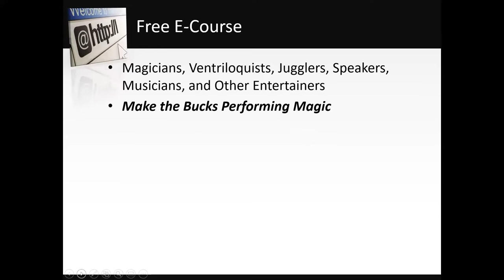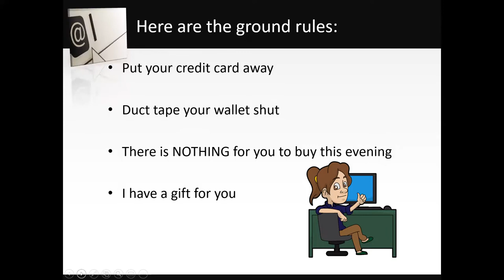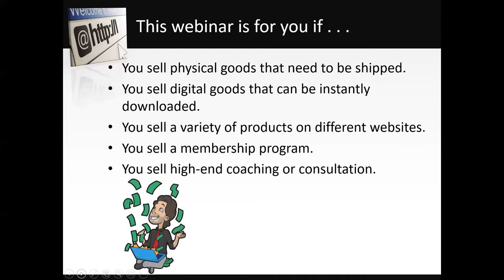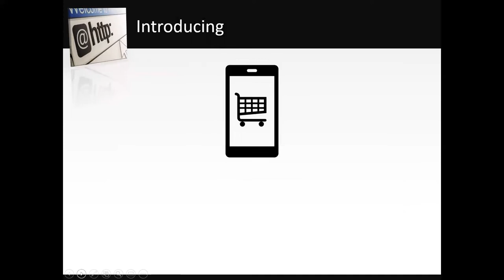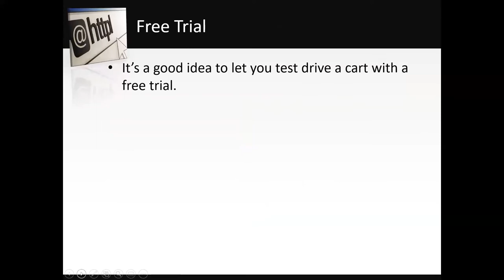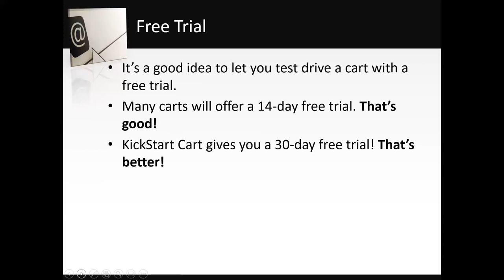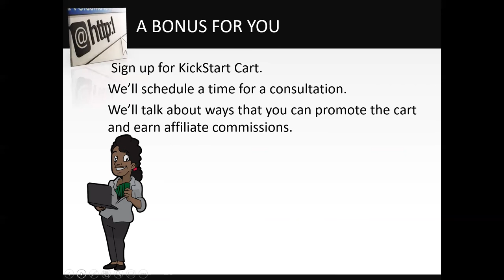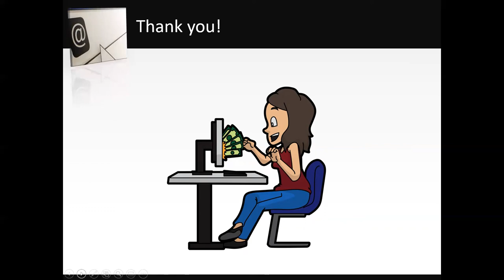New Webinar: How to Pick a Shopping Cart That Makes You Money without Driving You Crazy!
to get a 30-day trial of the shoppingcart .
In this short webinar speaker, entertainer, and solutions provider Joe Libby explains some of the tools that you should look for in a good ecommerce cart. You can grab a copy of Tom Antion's comprehensive ebook that tells you what tools you should have in a good shopping cart.

San Antonio, TX, ventriloquist and comedy magician Joe Libby provides familyfriendly entertainment that makes events like yours memorable and huge fun!

Joe Libby loves talking about performing arts, easy but effective marketing, and revealing the magicians' techniques that are used by con men and swindlers. He is a native of San Antonio and loves performing all around the city. He uses his talents to bring laughter to audiences at schools, festivals, libraries, private parties, and major companies.

Joe Libby's clients include USAA, Luling Watermelon Thump, Catholic Life Insurance, Garden Ridge National Night Out, The HOW Foundation, Floresville Peanut Festival, the Rogers Little Theater in Rogers, AR, the Peaceful Solutions support group, and the Success Boot Camp 2017. In March 2017, he spoke at the TOTAL SUCCESS SUMMIT in Sydney, Australia, where he shared the platform with Arnold Schwarzenegger.